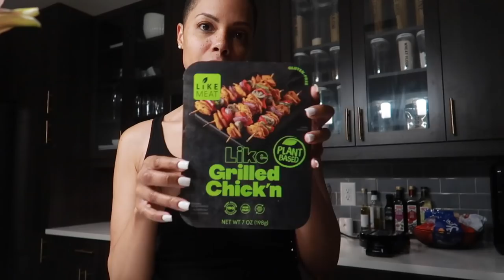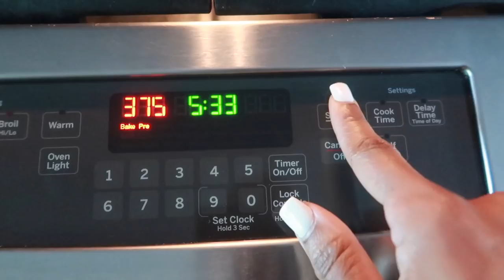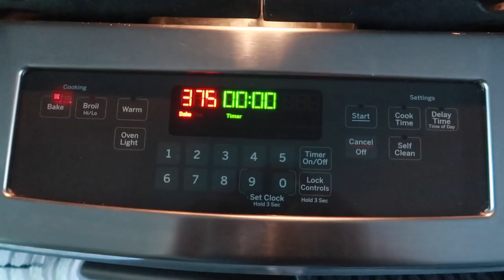VLOG - FINDING THE RIGHT BRA SIZE | SKATING IN PARKING LOTS | COOKING VEGAN RIBS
Ladies do you really know your correct bra size? I saw a Tik Tok video that inspired me to take my own measurements and figure out if I was wearing the right size. Needless to say I was shocked.

This sub was very helpful in showing examples of how the cut of the bra matters and what to look for in a bra. Lots of great information.
Vegan Rib Recipe:

2 cans jackfruit
1 package Impossible Beef
1/4c diced onion
1/8c dark brown sugar
2 tsp granulated onion
2 tsp granulated garlic
1 tsp black pepper
2 tsp smoked paprika
2 tsp liquid smoke
1/2c bbq sauce

Drain and rinse jackfruit. Shred with your hands or use a food processor.
Add jackfruit, impossible meat, and remainder ingredients to a medium sized bowl. Mix well.
Line a sheet pan with foil and spray with cooking spray.
Shape into a slap of ribs.
Bake for 1 hour and 10 minutes. Remove from oven and top with bbq sauce. Place back in over for an additional 20 minutes. Slice ribs and enjoy.

What I did:
I subbed beyond beef. I used garlic powder and onion powder because it was what I had on hand . I forgot to add the diced onion. Will add it next time. I also added some of the bbq sauce to the mix. Keep an eye on them when cooking so they don't get too dry. To me, the cooking time is a bit too long. Try it out and let me know what you think.

Join the Vegan Soul Food group on Facebook for more recipes. I highly recommend it.